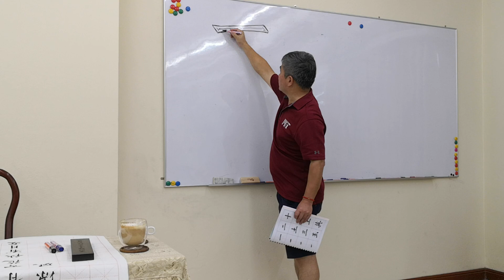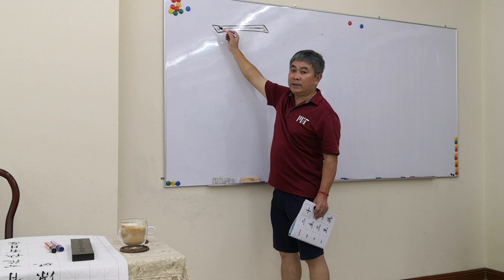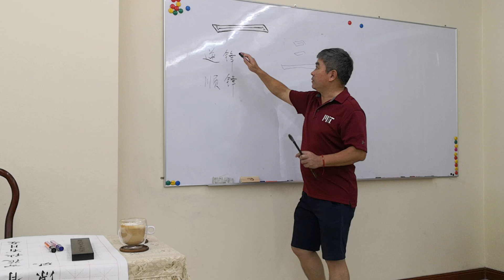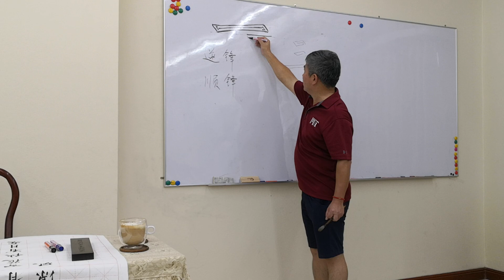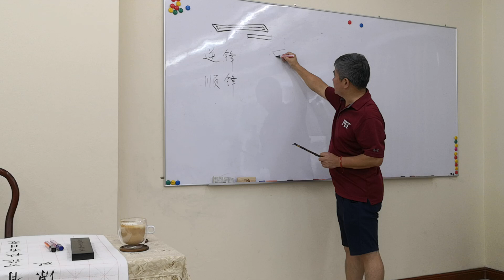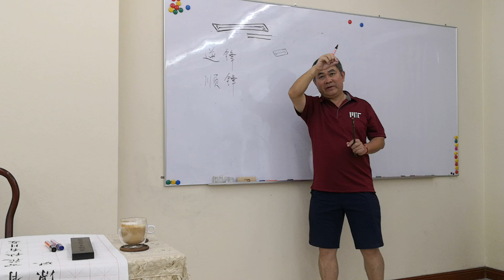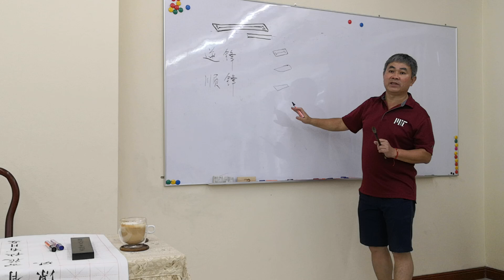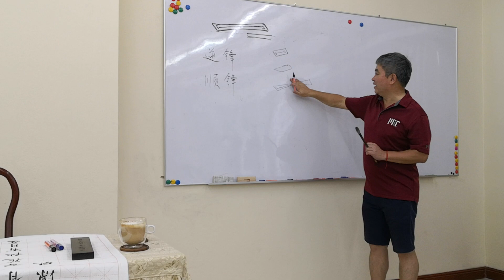永字八法之横